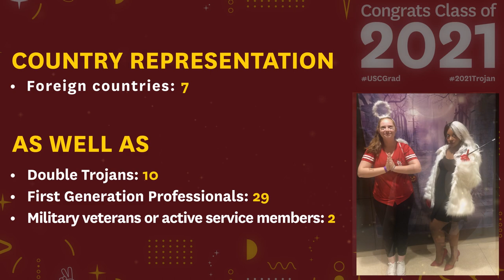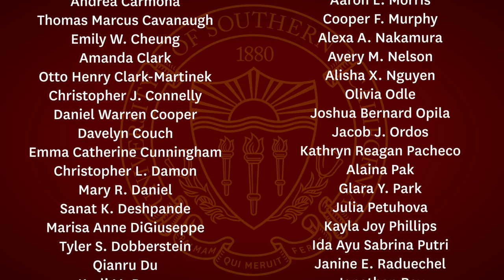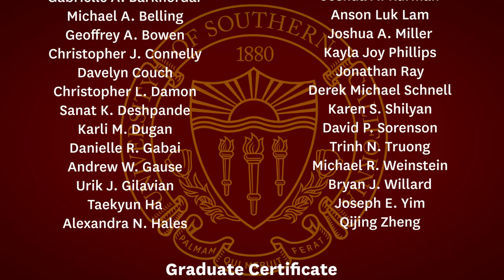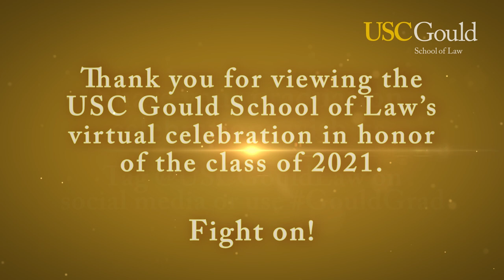Celebrating the USC Gould School of Law JD Class of 2021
Congratulations to our GouldGrad Class of 2021!